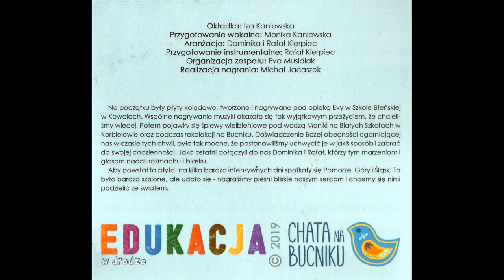JESTES DOBRYM OJCEM 12 Oceany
"Oceany"

org. Hillsong United
aranżacja: Dominika i Rafał Kierpiec
vocal: Ewa Luterek

"Jesteś dobrym Ojcem" to płyta z pieśniami uwielbienia wydana w 2019 roku przez Fundację Edukacja w Drodze i Chatę na Bucniku.

Koncepcja: Monika Kaniewska
Aranżacje: Dominika i Rafał Kierpiec
Organizacja zespołu: Eva Musidlak
Grafika: Iza Kaniewska
Realizacja Nagrania: Michał Jacaszek
Produkcja: Michał Kaniewski

1. Zbawiciel, On porusza góry
2. Mów do mnie, Panie
3. Nasz Bóg jest wielki
4. Jesteś życiem, jesteś siłą
5. Jestem tu, by wielbić
6. Ufność w Panu miej
7. Przed tronem Twym
8. Alleluja
9. Jesteś dobrym Ojcem
10. Do you know
11. Emmanuel
12. Oceany
13. Ześlij deszcz
14. Nic, nie musisz mówić nic
15. Przyjaciela mam